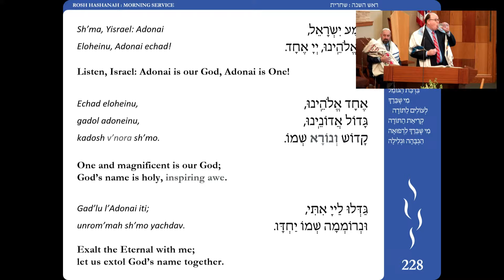We Shall Dance Again: Rabbi Jordan's Rosh Hashanah Morning sermon 5785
Welcome to Congregation Dor Tamid's online services.  We are so glad you have joined our virtual community.  For more information about our congregation and community, please go to dortamid.org.

To participate in our 5785 Tree of Giving go